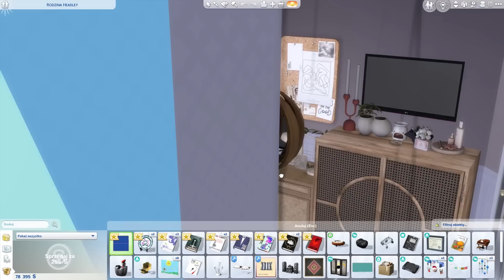🥳BAL MATURALNY, TEGO NIKT SIĘ NIE SPODZIEWAŁ...💋Siedem GG #132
Kochani to już siódma i ostatnia generacja "Siedmiu Grzechów Głównych" ! :))) Mam nadzieję, że ta również będzie tak przyjemna w oglądaniu jak poprzednie :) Swoje zdanie możesz wyrazić łapką i komentarzem pod filmem ;)